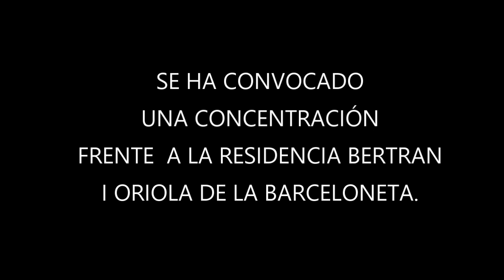AVANCE SOBRE RESIDENCIAS QUE ESTÁ PREPARANDO A45TV - entrevista con JOSEP BEL (Sindicat Co.Bas)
Entrevista a Josep Bel, del Sindicat Co.Bas. Es un avance del amplio reportaje que estamos preparando sobre residencias.